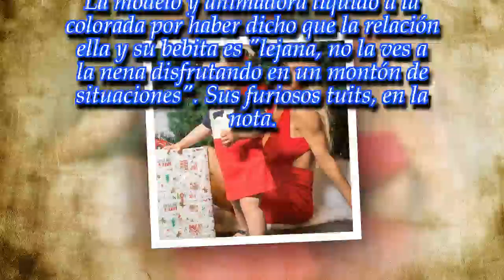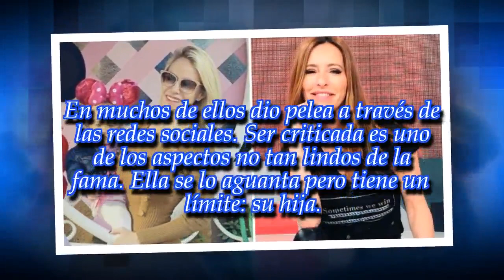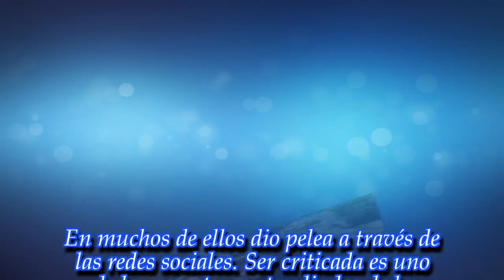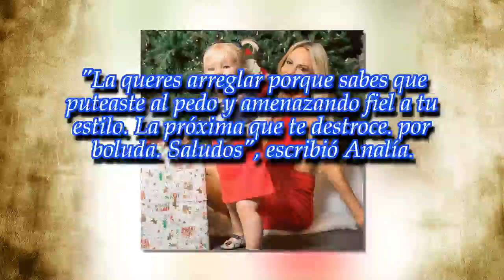Luli Salazar estalló contra Analía Franchín por hablar de Matilda: "Sos una basura"